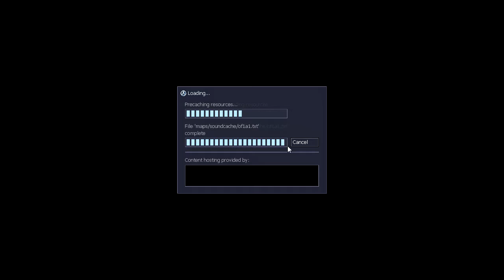HL1 OpFor w/ The Silly Squad #3 - "Do Everything"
Doughnut, Skullkid, Foxhound and Arcani take up on the adventure that Opposing Force has to offer and experience love, death and hardship.